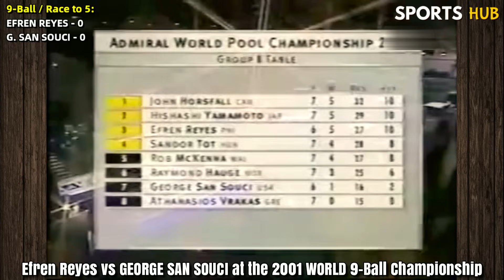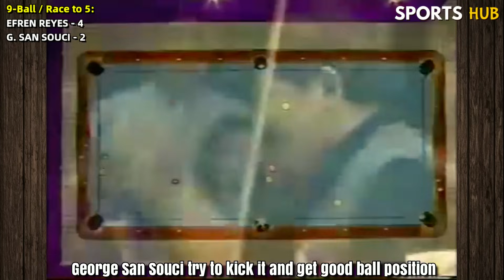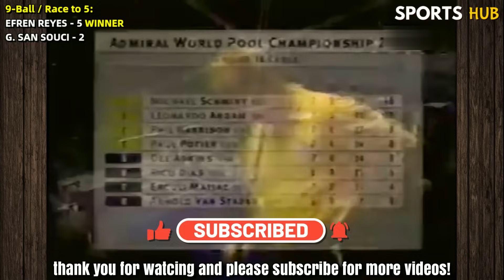EFREN REYES vs GEORGE SAN SOUCI at the 2001 WORLD 9-Ball Championship Cash Prize $150K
Video Courtesy to:
Video Link:

My channel is all about reaction, review and commentaries in sports in the world pool and billiards, This channel promote billiards techniques and best shots, highlights in tournament, make funny reaction videos, discuss billiards best game strategies, highlight billiards championship game, billiards and pool trick shot videos, Subscribe to our channel and hit the notification bell and you will be updated for our new exciting videos. Enjoy watching and have fun!

New upload video everyday @ 8PM. Philippine time.